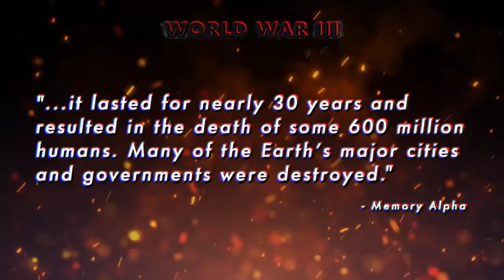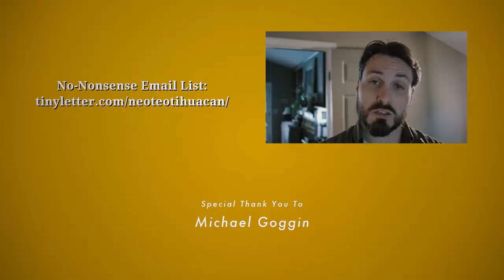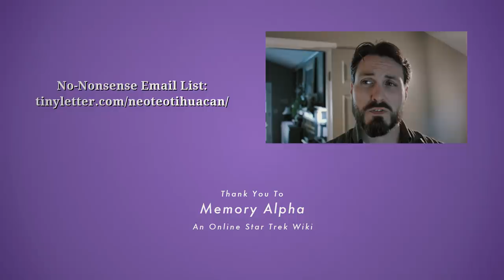The French Theory: France In The Star Trek Franchise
France just seems like another nation in the world, until you realize it has a special, perhaps tragic place in the Star Trek franchise. Click to find out more!

This episode was made possible by the support of Hank S, Sam M, Phillipa Woods, Alex Absher, Troy bernier, Alex Blocker, Cullen McArthur Jackson, Andrew Kjorlaug, Michael Goggin, and to all of our patrons! Y’all make the team work a dream work =)